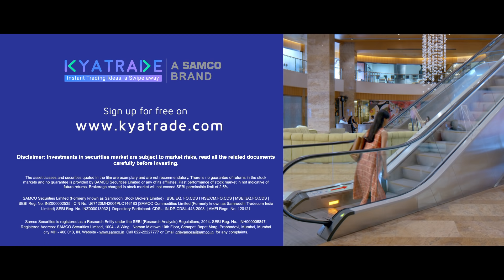Introducing KyaTrade by Samco - Instant Trading Ideas, A Swipe Away! | Stock Market | KyaTrade TVC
Introducing KyaTrade! A platform where you get high-conviction trading and investment ideas with a predefined target, stop-loss, and position sizing, which can be traded instantly with a simple swipe on the screen.

Swipe right to trade an idea, or swipe left to reject an idea. Simple!

Stock market mein sirf start nahi, sahi start karo.

Download the KyaTrade app now and experience the starter pack @ Re. 1 for 1-month: app.kyatrade.com